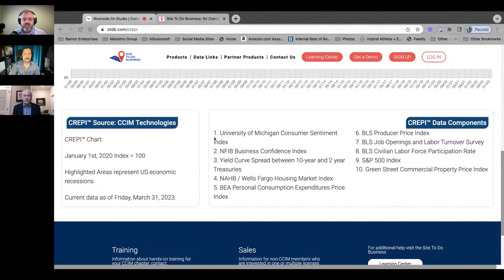The CRE Crisis with Chief Economist KC Conway, CCIM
As a Commercial Real Estate investor, we are living through a time of uncertainty. However, KC shows us exactly where to find the info we need to protect ourselves from potential bank failures.  In the next week or so the Federal Reserve is meeting. That meeting is going to determine where we are headed economically. According to KC Conway, the Fed doesn't know what they're doing. They are looking back when they should be looking forward. They are looking at all the wrong data, manipulating what they find and feeding us BBQ (KC's polite way of saying BS). Is there a Commercial Real Estate Bubble about to pop?  CRE professionals say it's the Federal Reserve's incompetence. Whatever it is, something is causing the money to not be good and that's not good.

Economist and Futurist Kiernan “KC” Conway, CCIM, CRE, MAI is the mind trust behind Red Shoe Economics, LLC, an independent economic forecasting and consulting firm furthering KC’s mission as The Red Shoe Economist by providing organic research initiatives, reporting and insights on the impact of Economics within the commercial real estate industry.  A proud graduate of Emory University with more than 30 years’ experience as a lender, credit officer, appraiser, instructor, and economist; KC is recognized for accurately forecasting real estate trends and ever-changing influences on markets all across the United States. With credentials from the CCIM Institute, Counselors of Real Estate and the Appraisal Institute, KC currently serves as Chief Economist of the CCIM Institute and as an Independent Director for Monmouth REIT MNR. A gifted and prolific speaker KC has made more than 850 presentations to industry, regulatory and academic organizations in the last decade, and has been published in many national and regional newspapers and journals with frequent contributions to radio and television programming.

📒Show Notes📒

Amazon Music

Bo is the owner and operator of Barron Commercial Group in Owensboro, KY servicing the Western KY and surrounding markets.

Timmy is an actor, comedian, writer and host. You can follow him pretty much everywhere @timmyhartbarron
📒Show Notes📒

⏰Time Code⏰